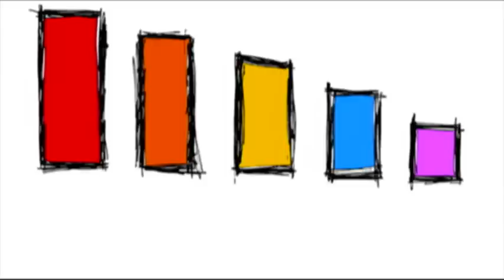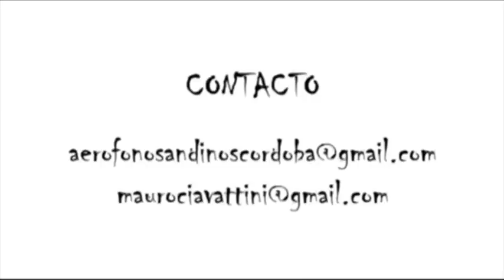Concierto Didactico " Vientos del Mundo"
Aerofonos Andinos Cordoba

Agrupación que tiene como objetivo promover la música andina para vientos, tanto en orgánicos tradicionales como en el trabajo de escritura camarista (creación "Orquesta Andina Córdoba"); formar instrumentistas especializados; generar actividades de promoción social en sectores de escasos recursos.

Dirección Artística-Pedagógica: Mauro Ciavattini

Profesores Asistentes: Maria Luciana Contreras, Alberto Durand, Natalia Rodriguez y Sebastian Sanchez.

Instituciones:
-Escuela de Músicos "La Colmena" -Córdoba.
-Instituto de Culturas Aborígenes ( I.C.A ) -Córdoba.
-Red Escuela de Música de Medellín - Colombia.